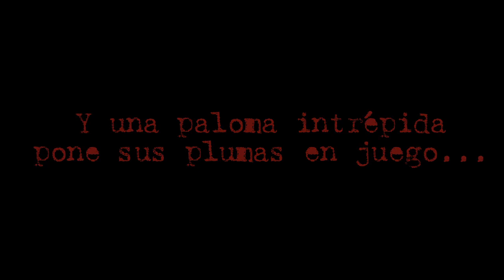A CERO (trailer)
Una plaga de piojos amenaza con dejar una población calva.
Como medida preventiva, las autoridades obligan a los ciudadanos a someterse a estrictos cortes de pelo.

Pero lo que debía ser un esfuerzo temporal, acaba convirtiéndose en una rutina.
La gente ha perdido el derecho a guardar su cabello y las medidas son cada vez más estrictas.

Solo los peluqueros sacan provecho a la situación y abren sucursales de peluquerías por doquier.
Mientras, todo el mundo se pregunta: Cuándo llegará la plaga?

Una intrépida paloma mensajera pondrá sus plumas en juego por descubrir que ocurre detrás de este peludo asunto...